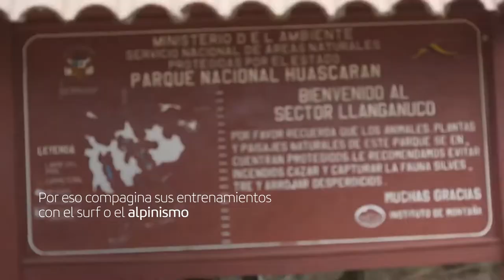Gerard Descarrega, un ejemplo de superación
Para Gerard Descarrega, atleta paralímpico y deportista del Equipo Iberia Talento a bordo, su pérdida de visión no es una limitación, sino una forma de afrontar la vida de otra manera. Un ejemplo de superación que hemos querido apoyar acompañándole en su último reto: ascender un 6.000 en la Cordillera Blanca de Perú.